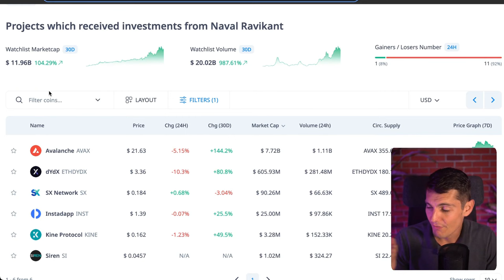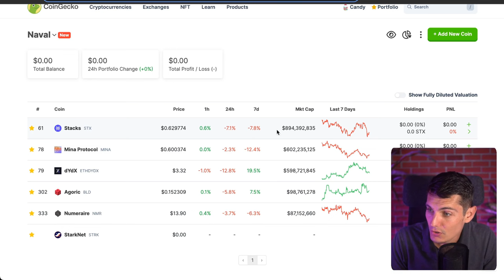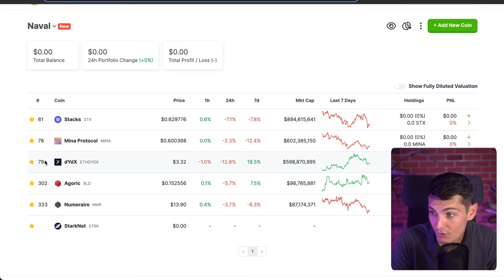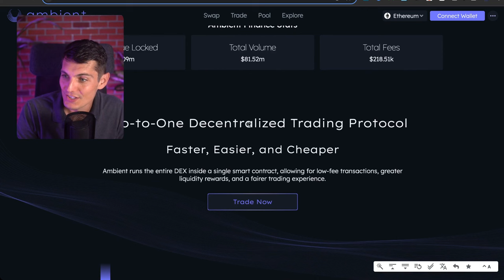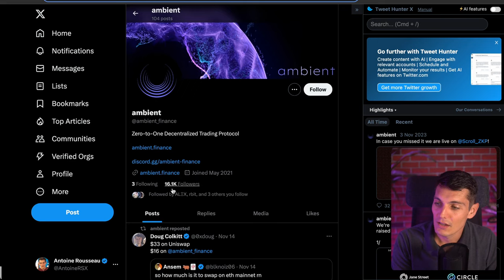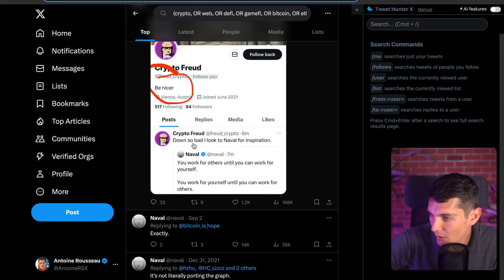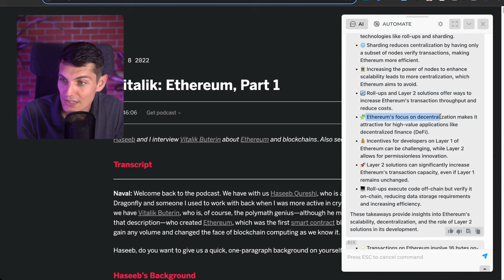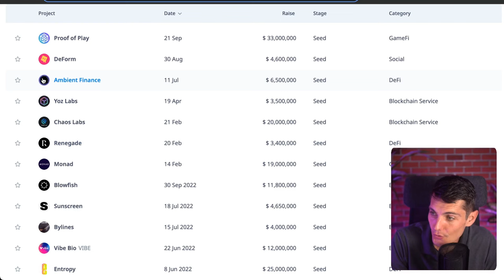Naval Ravikant's Crypto Empire REVEALED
The trading bot I used to take profit and do copy trading automatically

TOOLBOX:
➜ Automated Crypto Investment: Like an ETF but for crypto. Discover Basketfolio
➜ Deep Crypto Analysis: Track smart money and get in-depth token insights

In this video, we take a detailed look at the crypto investments of Naval Ravikant, widely regarded as one of the most successful investors in the crypto space. We review his portfolio, which includes investments in Avalanche, DYDX, and others, and analyze both his successful and unsuccessful investments. We also investigate fresh projects he recently invested in, such as Ambient and Proof of Play, and the potential of these projects. The video also examines Naval's discussion with Ethereum co-founder, Vitalik Buterin. The aim of this video is to glean insights from Naval's investment patterns and decisions to help viewers improve their own investing strategies and discover potential investment opportunities.

00:00 Introduction to Naval Ravikant's Crypto Investments
00:38 Overview of Naval's Investment Portfolio
02:01 Analysis of Naval's Early Crypto Investments
02:43 Exploring the Success of Naval's Investments
04:01 Investigating Recent Investments and Potential Airdrops
05:00 Deep Dive into Ambient and Proof of Play
07:23 Naval's Views on Web3 and Blockchain
09:38 Exploring Opportunities in GameFi
10:54 Final Thoughts and Future Plans

Lastly, while I have extensive experience in on-chain analysis, my performance is not a typical outcome. Most individuals lose money trading due to a lack of comparable knowledge. Proceed with caution.